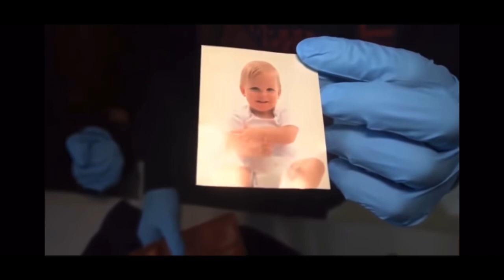ImJaystation! Do not buy a pet off the dark web Scariest pet I’ve ever had